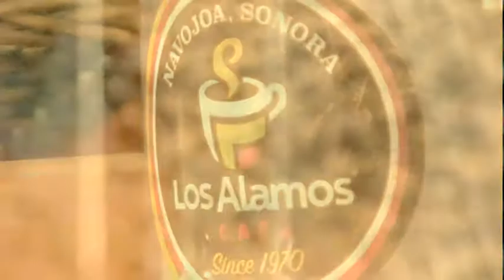GUARDIA DE SEGURIDAD APAGA VEHÍCULO QUE SE INCENDIABA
Guardia de seguridad sofoca incendio de un vehículo que se incendiaba en un estacionamiento de una tienda Comercial de la ciudad.